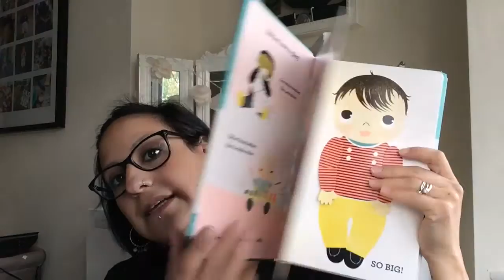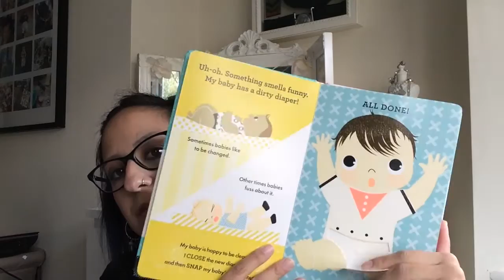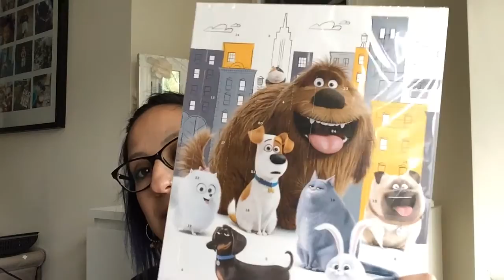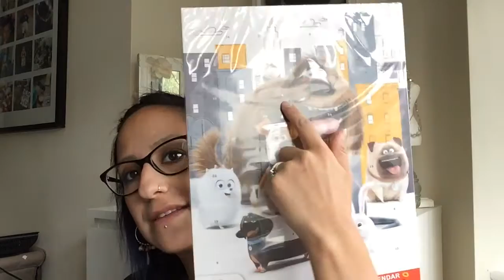TODDLERS SIBLING GIFT PLUS MINI HAUL